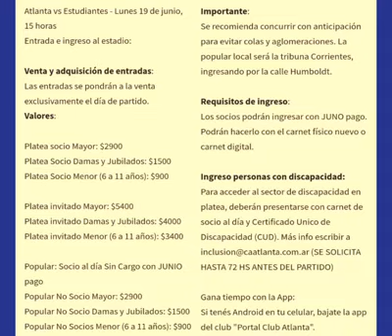18 de junio de 2023(3)